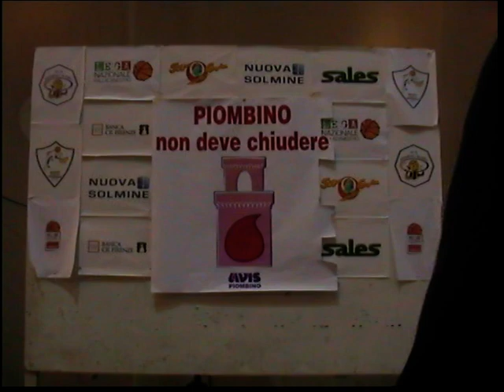VTS 01 1